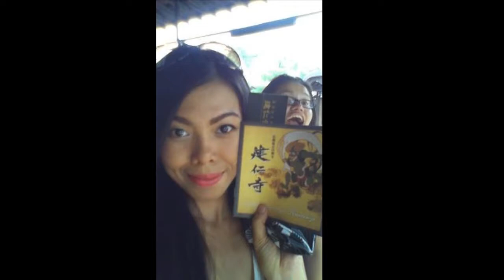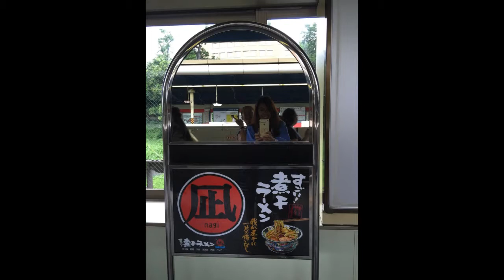The Gift of a Friend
More than a friend, I found a family. True enough, it has been a love and hate , crazy three years. In the end, however, it doesn't matter. Know that you are, and will always be missed, Joan. I wish you the best and may you have a wonderful time with your family. You are so much loved.